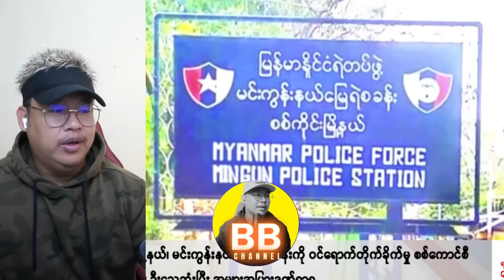ဒေါက်တာတေဇာဆန်း နဲ့ ဗိုလ်ချုပ်ထွန်းမြတ်နိုင် ပုံကြောင့် သွေးရှုးသွေးတန်းဖြစ်နေတဲ့ စစ်ကောင်စီ